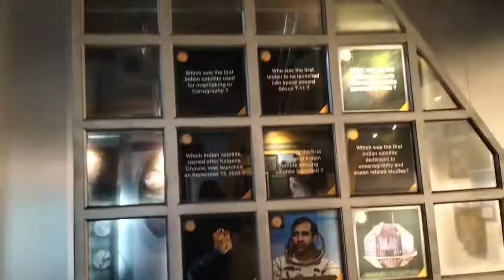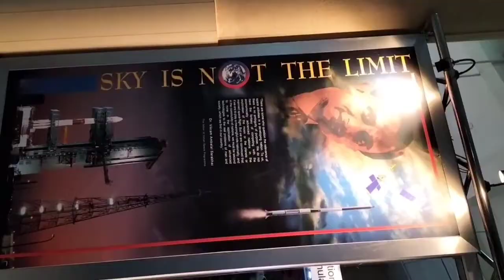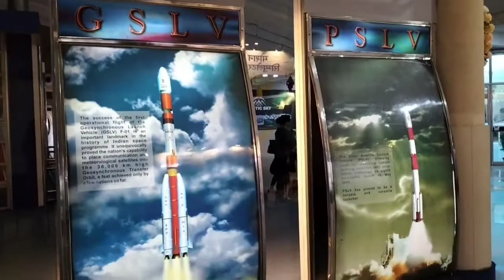kolkata Time Machine / Science City Kolkata Time Machine / kolkata Tourist Places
इस वीडियो में मैं आपको science City के अंदर जो time Machine hai uska main वीडियो बनाई hu time Machine ke naam se hi pta chal gya hoga ki kya h video me

title:-
ऐसा देख कर गांव की याद आती है / science city museum / science city evolution of life / vlogs